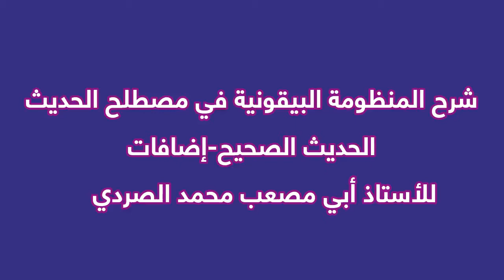شرح المنظومة البيقونية الدرس السابع- الحديث الصحيح اضافات -للأستاذ أبي مصعب